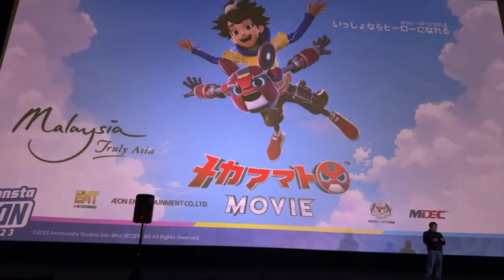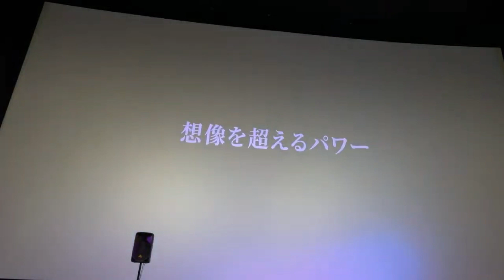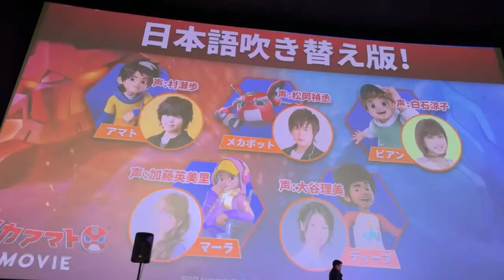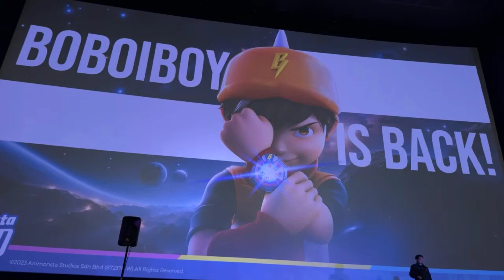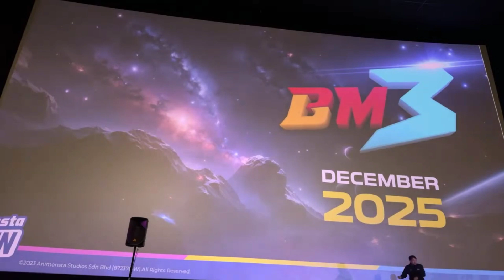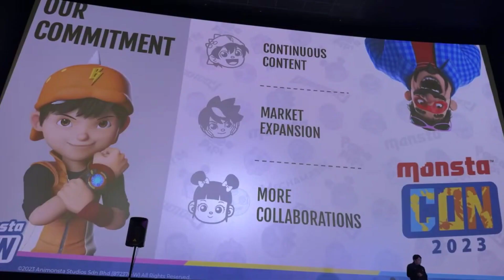MonstaCon2023 - Top 10 Projek Menarik!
Dalam klip ini, MONSTA CEO Nizam Razak membentangkan pelan MONSTA 3.0 - fasa ketiga Animonsta Studios dari tahun 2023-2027 yang bakal membawa era baru bagi dunia animasi Power Sphera Universe - terutamanya BoBoiBoy, Mechamato dan Papa Pipi!

INTRO 0:00

1️⃣ MECHAMATO
✅ Mechamato Movie Di Netflix! (Nov 2023) 0:18
✅ Siri Animasi Mechamato Musim 3 0:31
✅ Mechamato Movie Ke Jepun! (Q1Y2024) 0:46

2️⃣ PAPA PIPI
✅ Papa Pipi Ramadan Raya 2024 2:20
✅ P.A.P.A. Movie Game On (Dis 2024) 2:43
✅ Siri Animasi Famili Papa Pipi (2025) 3:18

3️⃣ BOBOIBOY
✅ BoBoiBoy Galaxy SORI (Dis 2023) 3:39
✅ BoBoiBoy The Movie 3 (Dis 2025) 6:15

4️⃣ MONSTA 3.0
✅ Monsta Content Timeline (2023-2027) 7:01
✅ Monsta 15th Anniversary 7:34

Apakah teori Brazil serta spekulasi liar anda bagi berita Fandom yang dibincangkan hari ini? Nyatakan di dalam ruang komen di bawah!